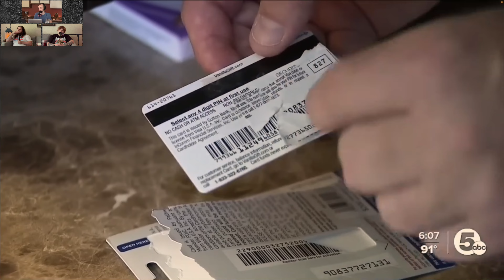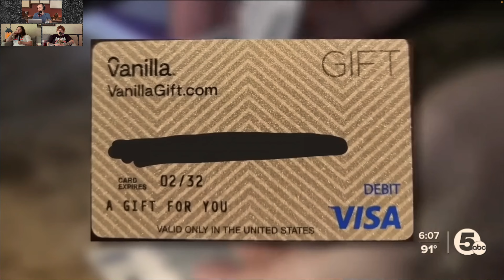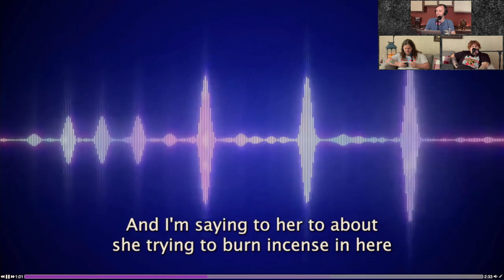Juggalo or Gigolo - The badbeef Show: June 22th 2024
LIVE from Macloves Studios, The badbeef Show is a private conversation between friends in front of a microphone. Live, Uncut, Uncensored. Enjoy.

Catch up on the latest LIVE episodes and watch livestreams

Producing by SXM